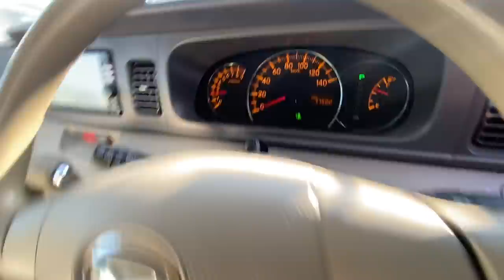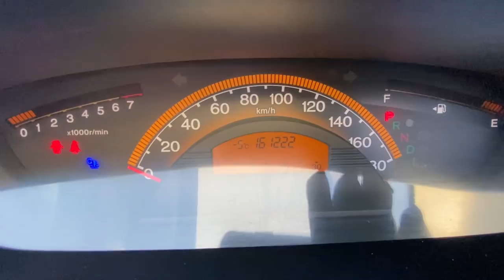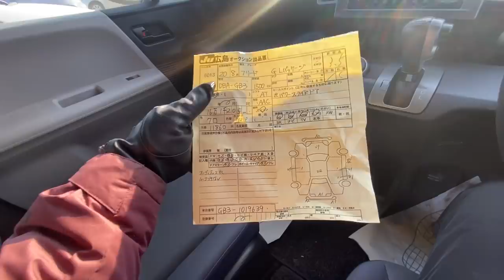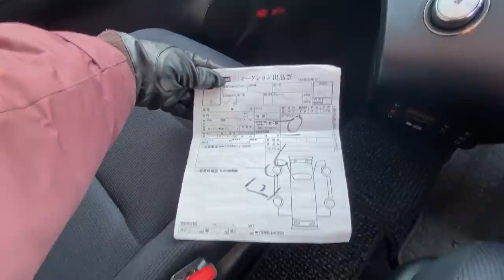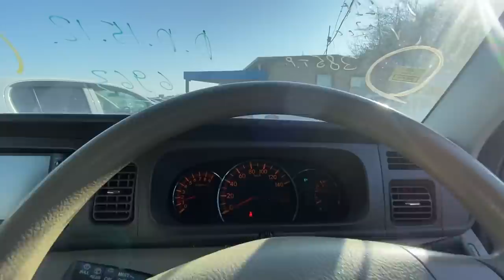АВТОРЫНОК ЗЕЛЕНЫЙ УГОЛ В ЯНВАРЕ ЧТО С ЦЕНАМИ НА АВТО ЦЕНЫ УПАЛИ?АВТОПОДБОР ВЛАДИВОСТОК АВТО ЗА385000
АВТОРЫНОК ЗЕЛЕНЫЙ УГОЛ В ЯНВАРЕ ЧТО С ЦЕНАМИ НА АВТО ЦЕНЫ УПАЛИ АВТОПОДБОР ВЛАДИВОСТОК АВТО ЗА 385000

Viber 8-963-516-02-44